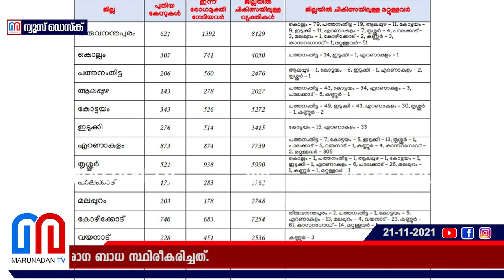സംസ്ഥാനത്ത് 5080 പേര്‍ക്ക് കൂടി കോവിഡ് I Covid updates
കേരളത്തില്‍ ഇന്ന് 5080 പേര്‍ക്ക് കോവിഡ്-19 സ്ഥിരീകരിച്ചു. എറണാകുളം 873, കോഴിക്കോട് 740, തിരുവനന്തപുരം 621, തൃശൂര്‍ 521, കണ്ണൂര്‍ 361, കോട്ടയം 343, കൊല്ലം 307, ഇടുക്കി 276, വയനാട് 228, പത്തനംതിട്ട 206, മലപ്പുറം 203, പാലക്കാട് 175, ആലപ്പുഴ 143, കാസര്‍ഗോഡ് 83 എന്നിങ്ങനേയാണ് ജില്ലകളില്‍ ഇന്ന് രോഗ ബാധ സ്ഥിരീകരിച്ചത്.